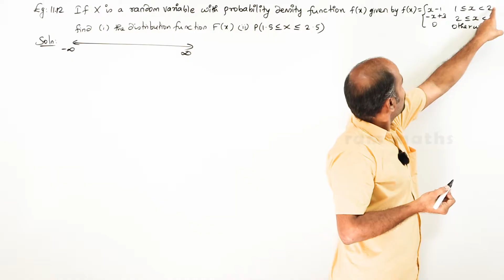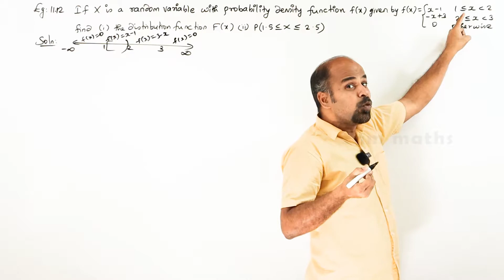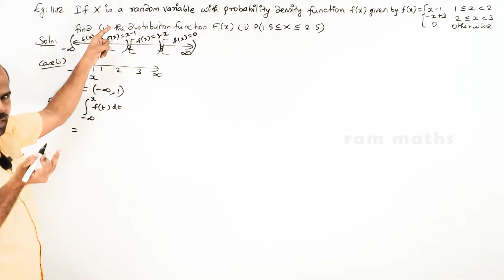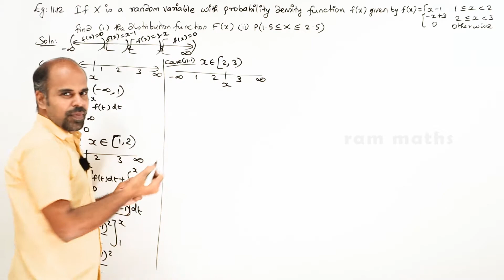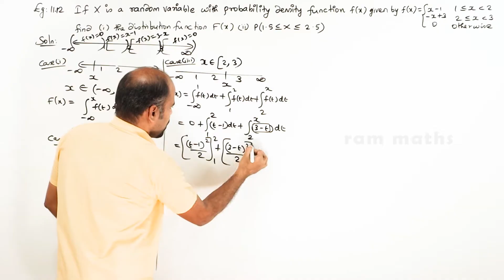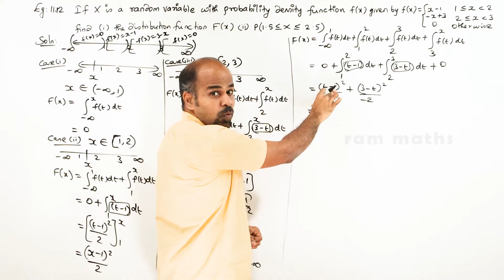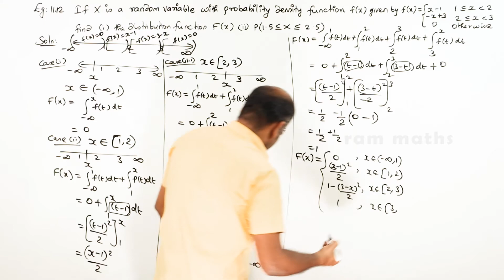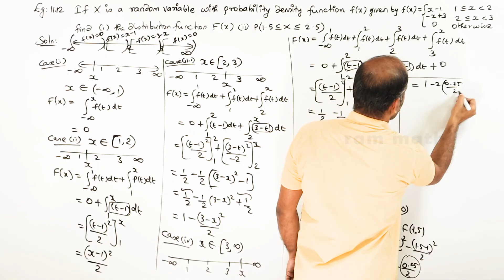12th | eg. 11.12 | Probability Distributions | Chapter 11 | State Board | ram maths